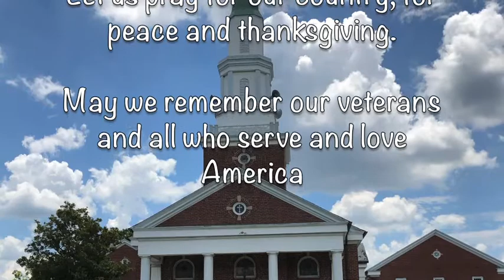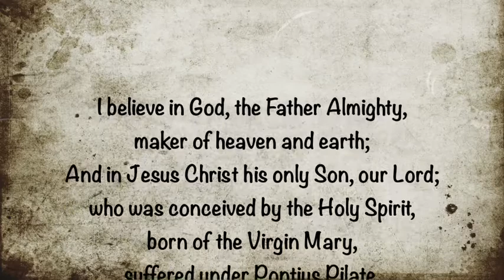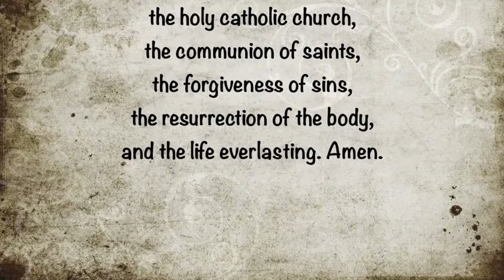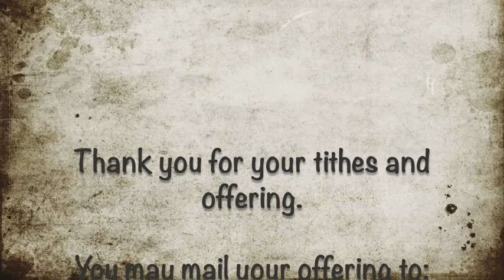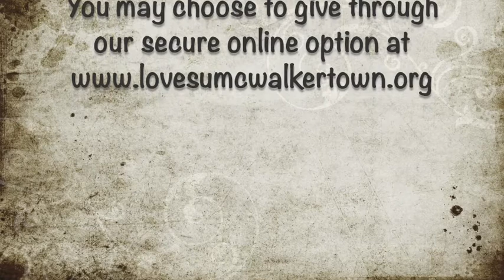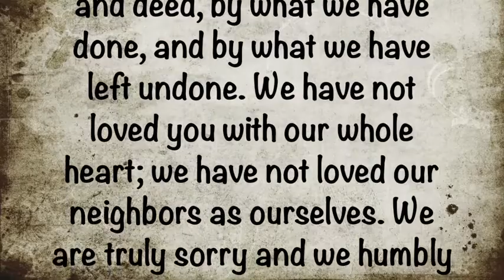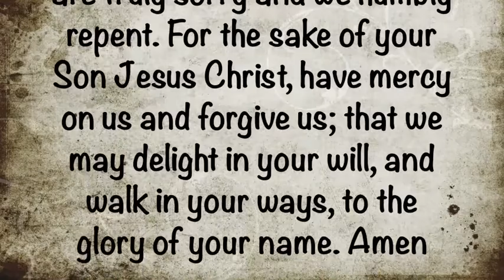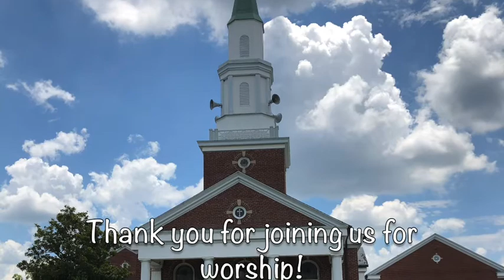The Race, 1 Corinthians 9: 24 27